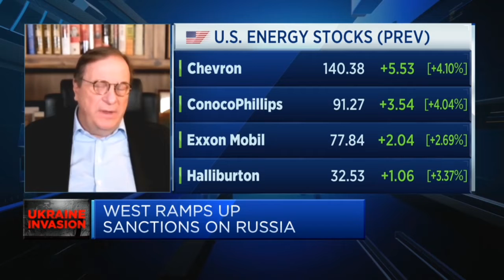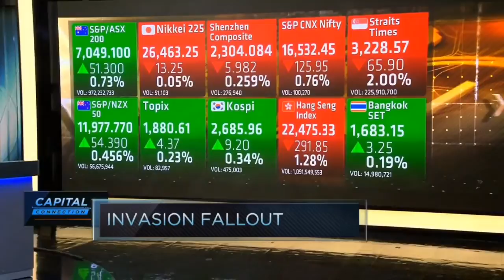Kempe: Take Putin's nuclear threat seriously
Fred Kempe, President and Chief Executive Officer of the Atlantic Council. explains President Putin's latest nuclear threat and what it means for European security.